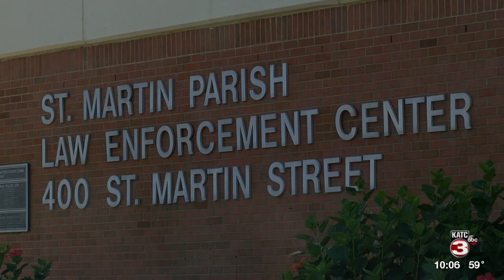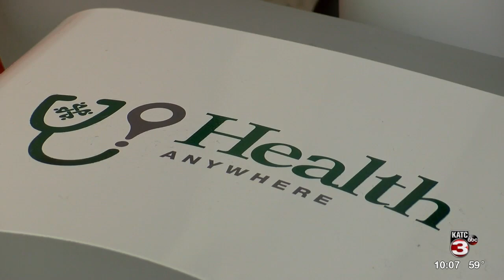St. Martin Hospital teams up with jail to offer enhanced health care to inmates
Inmates at St. Martin Parish Correctional Center now have access to around-the-clock care.